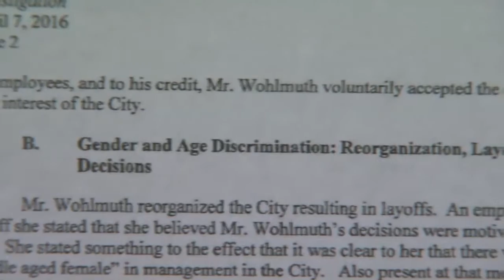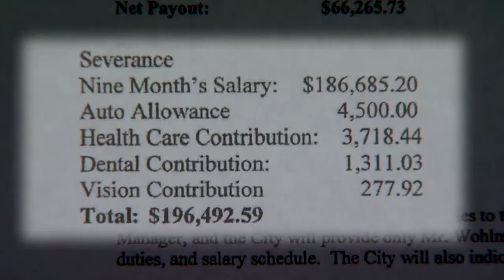Investigation begins into Palm Desert City Manager's resignation